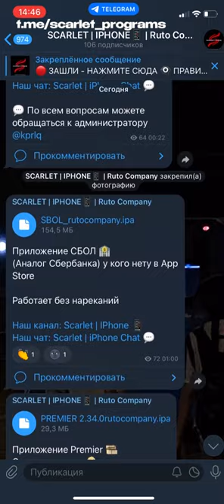КАК СКАЧАТЬ СБЕРБАНК НА IPHONE? сбер scarlet iphone ipa айфон [tg@scarlet_programs]